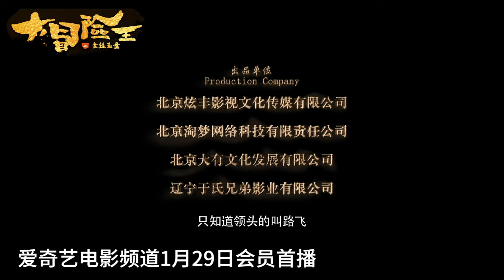King of Adventure: Golden Jade Plate (大冒险王之金丝玉盘, 2024) || Trailer || New Chinese Movie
Trailer of chinese action adventure "King of Adventure: Golden Jade Plate" (大冒险王之金丝玉盘, 2024) from biggest site about chinese movies HKCinema.ru

Our site about chinese cinema / 我们关于中国电影的网站